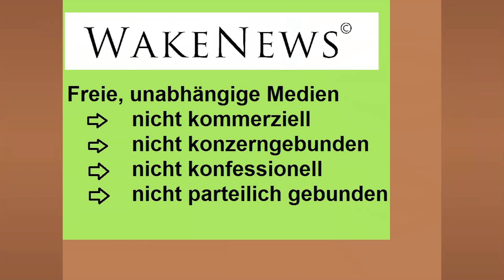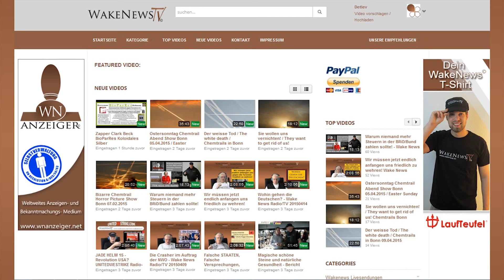Realitäts-Schnittstellen und Bewusstseinsweiche – Wake News Radio/TV